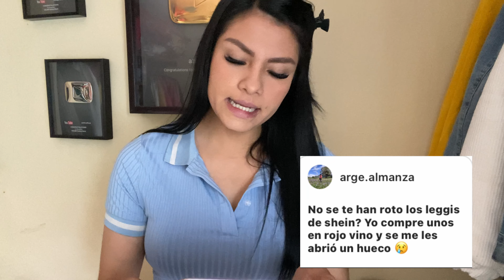CUANTOS CM ME CRECIERON 🍑😱? MI MAYOR INSEGURIDAD? l GYM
(Contacto, media , prensa)

💙TIKTOK Heysoyazul / AZULFIT

✨Mis avances l 1 año y medio en el GYM ( CON FOTOS  )✨

Hola soy Azul , vivo en México y me encanta todo sobre el mundo fitness, en este canal te comparto un poco de mi vida , mis rutinas, mi día a día , consejos, mi experiencia en este estilo de vida, experiencias personales, siempre con el propósito de ayudar a quien lo necesite y esté en este mismo proceso y camino que yo. Xoxo